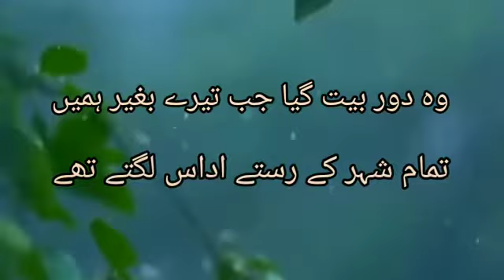wo Dour Beet Gay ||2 lines Urdu Poetry ||Mohsin Naqvi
Best poetry of Mohsin Naqvi.